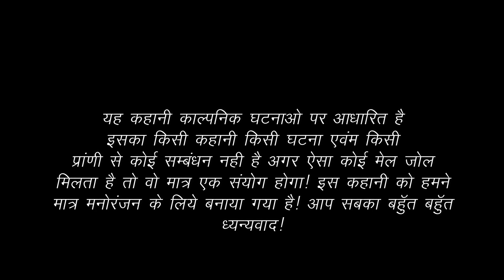Rangeela Don part 1|| Hindi movie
Rangeela Don part 1#Hindi# movie This# movie is# Rangeela# Don part# 1#comedy video #
Rajkumar#Rohit#Aakash#
Manojkumar#Suryanathvanshi#Madhu#Seema#